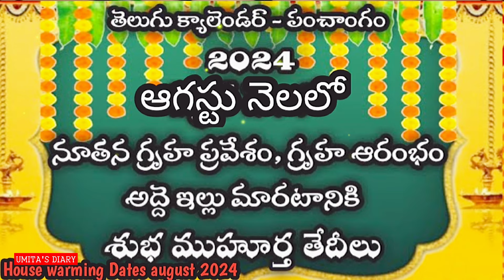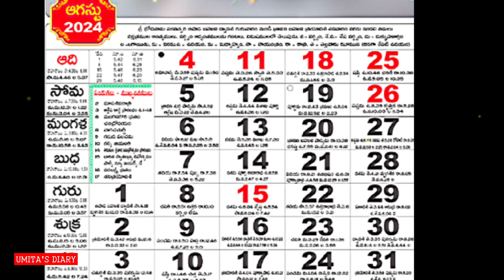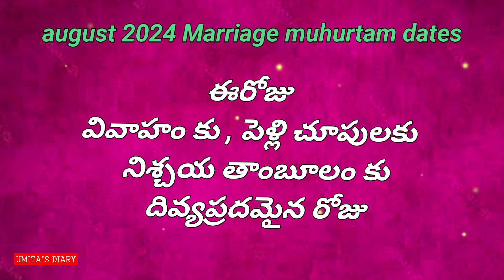August Marriage dates 2024|wedding Dates In August 2024 |pelli muhurtam in august 2024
Pelli Muhurtham | august Marriage Dates 2024 | Pelli Muhurtham in august| august Good Days 2024
august Pelli Muhurtham | august  Marriage Dates 2024 | Pelli Muhurtham in august | august Good Days 2024